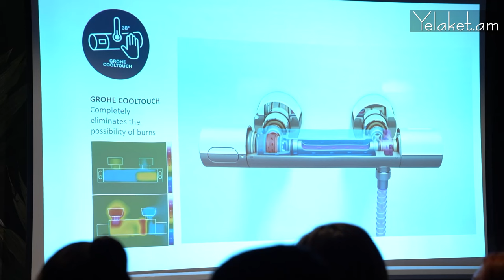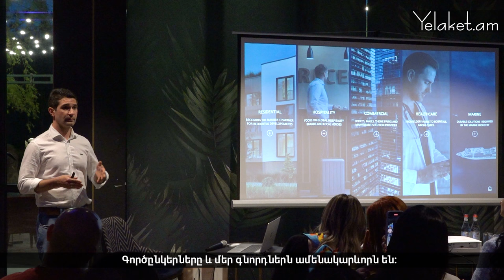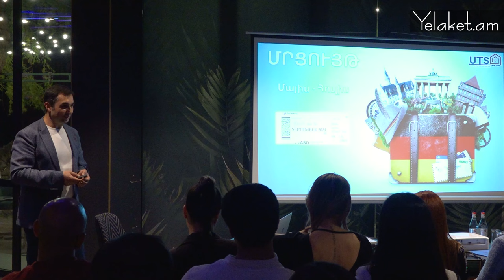Կրակ լոգարանում, հետաքրքիր և բարձրակարգ երեկո. հայ դիզայներները՝ UTS-ի կազմակերպած միջոցառմանը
Օրերս Հայաստանի ճարտարապետների և դիզայներների համայնքը մասնակցեց ևս մեկ բացառիկ միջոցառման։ Grohe մասնագիտացված կենտրոնը ներկայացնող United Technical Service ընկերությունը բոլոր հյուրերի առաջ փորձարկեց գերմանական kaldewei լոգարանների ամրությունը՝ ապացուցելով, որ այն դիմանում է անգամ ամենաանհավանական իրավիճակներին։

Միջոցառմանը հրավիրված մասնագետներն առաջին անգամ էին Հայաստանում նման փորձարկման մասնակցում և հետաքրքրությամբ հետևում էին իրադարձություններին։

Ընկերության համասեփականատերերը վերահաստատեցին դիզայներների և ճարտարապետների հետ համագործակցության իրենց դիրքորոշումը՝ հայտարարելով մրցույթ, որի հաղթողները Գերմանիա ուղևորվելու հնարավորություն կստանան։